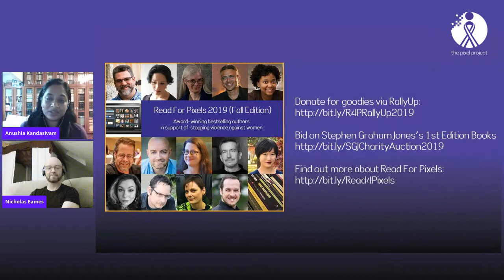Read For Pixels 2019 (Fall Edition): Nicholas Eames Reading+Q&A Session